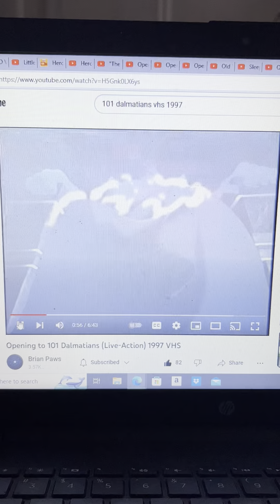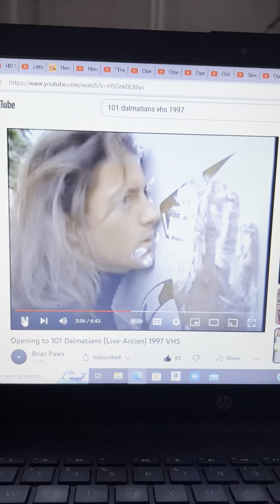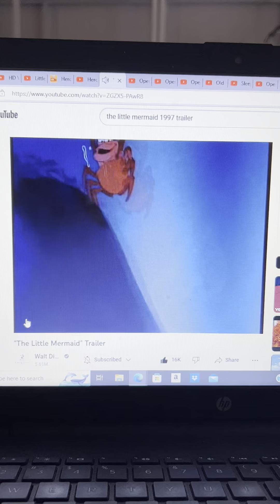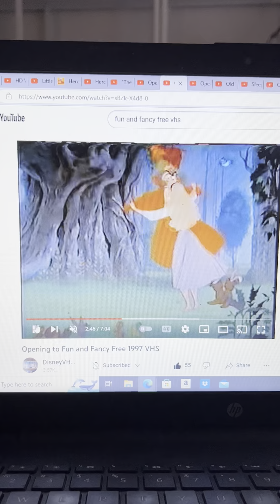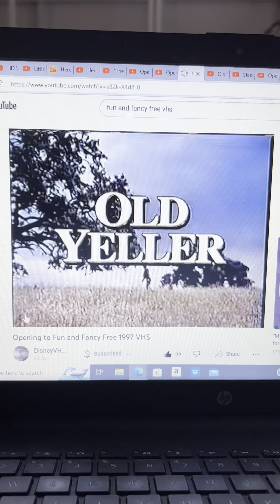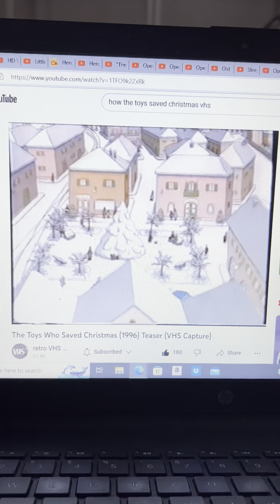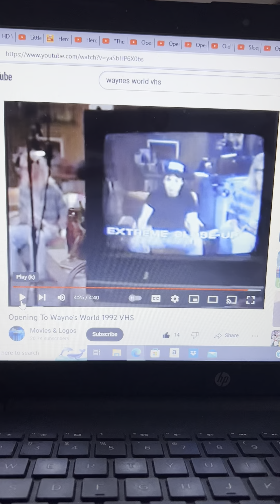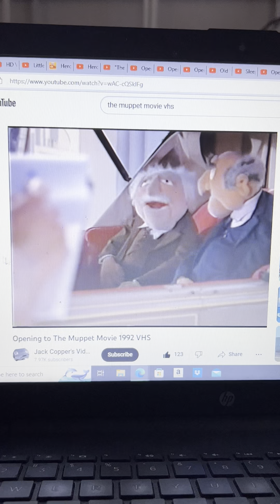Opening To The Muppet Movie VHS 1997